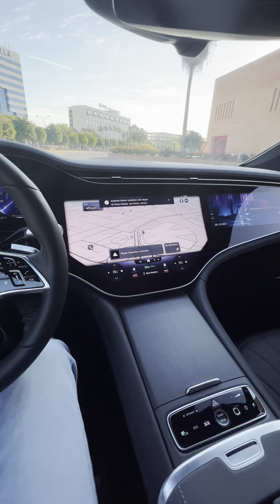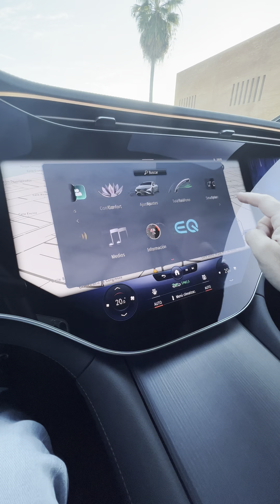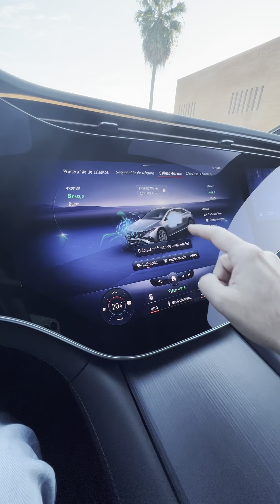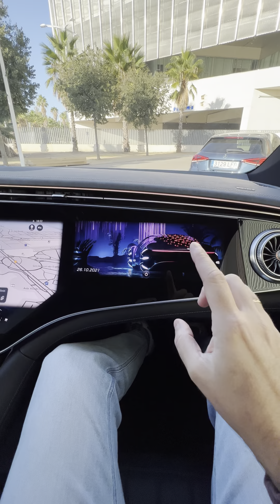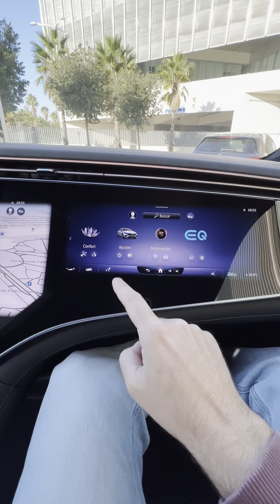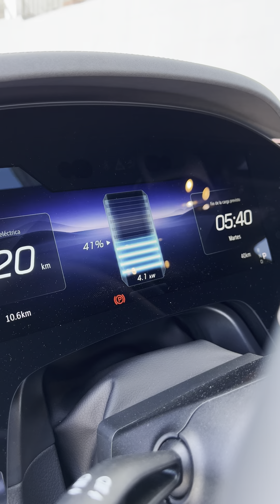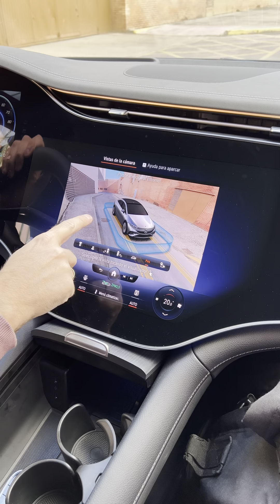⚡️ Mercedes EQS 580 4MATIC 2022 - Lo mejor 👍 del Mercedes-Benz 100% eléctrico - Prueba en Español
¿Cansado de vídeo pruebas largas? Si eres impaciente pero quieres conocer lo mejor del Mercedes EQS 580 4MATIC 2022, ¡éste es tu vídeo! 👌.

Te cuento de una forma clara, sencilla y rápida lo que más me gusta del Mercedes EQS 580 4MATIC 2022, el nuevo buque insignia 100% eléctrico de Mercedes-Benz. Lujo y confort a espuertas en un coche 100% eléctrico con 824 kilómetros de autonomía en ciudad.

Si siempre ves YouTube desde el mvl, ¿por qué todos los vídeos son horizontales?. Aunque sea por llevar la contraria, con este vídeo del Mercedes EQS 580 4MATIC 2022 no tendrás que darle la vuelta a tu smartphone...

Por cierto, está grabado y editado en mi iPhone, por lo que no esperes una calidad cinematográfica... 😜. ¡Practicidad al poder!